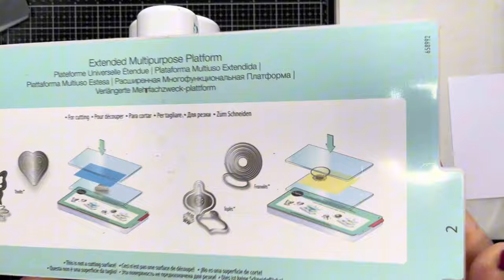Creating EMBOSSED background panels - another way to use your dies!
In todays card making tutorial I show you how you can use your smaller dies to create embossed backgrounds for quick, easy and pretty cards! This is a great way to get more from supplies you already have.

Products used are listed below:

Sizzix Impressions Pad and Rubber Mat

Thank You Sentiment Die

Alina Crafts Sentiment Dies

Alina Crafts New Flower Dies

Winsor and Newton Watercolour Pan Set

Foam Tape

Craft UK White Card